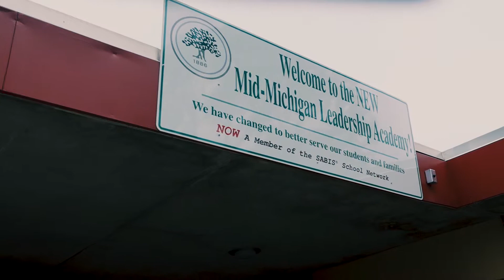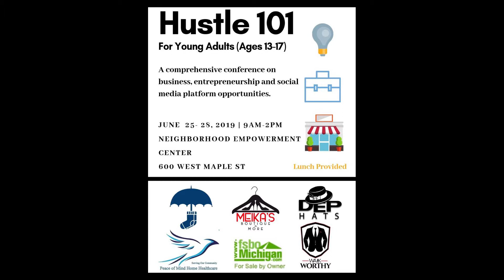Hustle 101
an event happing in Lansing Michigan June 25-27, 2019